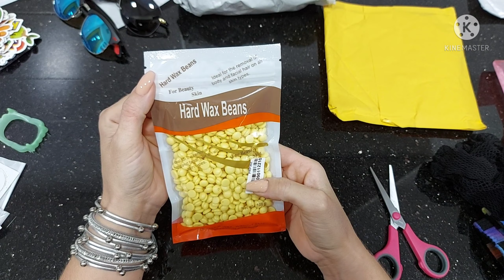#67 🔴МЕГА Распаковка Товаров с АлиЭкспресс 🤩 Куча всего, особенно ХАЛЯВЫ 😜👍💥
Здравствуйте!!!
 Сегодня у меня Большая Распаковка Товаров с АлиЭкспресс 🤩, Товары как по большой скидке , также по купону продавца и выигранные за цент и Али монетки и также супер товар с ГЕНЕРАТОРА ЭНЕРГИИ 👍🤩🥰

Дорогие друзья! Это очень поможет развитию канала) Заранее Спасибо Вам! 😍

Зайдите в ВК на мою страничку там есть коды.   👍💶 для повышения кэшбэка 💶👍

 А также отличные купоны и товары со скидкой я нахожу в группе в ВК,  заходите

 Купон для новых пользователей Алиэкспресс

Не забудьте выбрать качество видео в правом верхнем углу ( нажав на троиточие),  так как Ютуб устанавливает по умолчанию.

              🌸СЫЛКИ🌸
⭐Лампа для маникюра 80ватт

                       📦 ССЫЛКИ 📦

⭐Наклейки Покемон 50шт.
⭐ Магнитный кабель для зарядки

⭐Носки-гольфы
⭐Чулки
⭐ Светодиодные лампочки для автомобиля 11шт.
⭐ Светодиодные лампочки для авто 2шт.